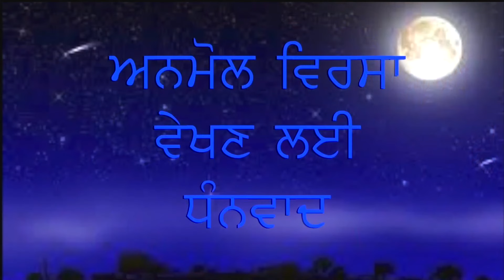MAA By Satinder Bedi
This is a short segment produced and recorded by Canada Cine Arts Production based in Toronto, Canada.